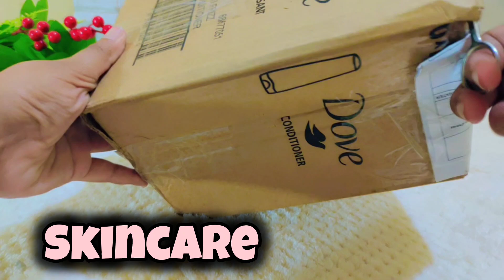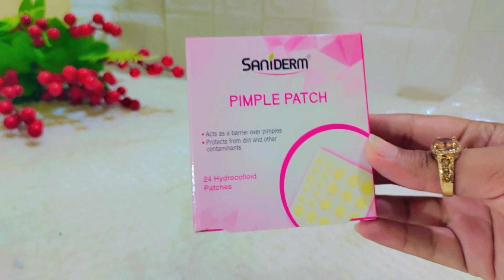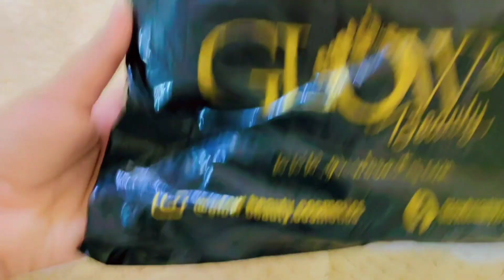Mini Shopping Haul 🛍️with prices and links